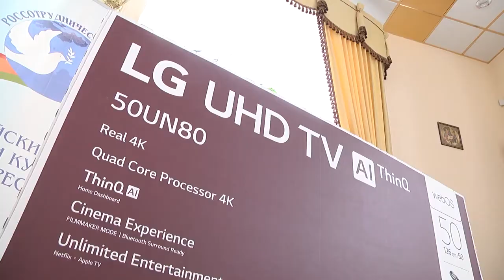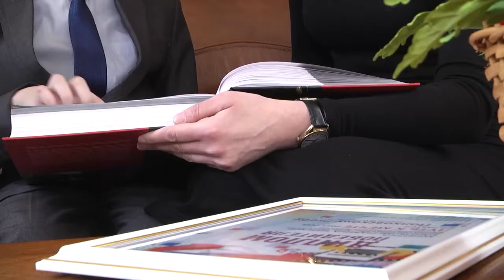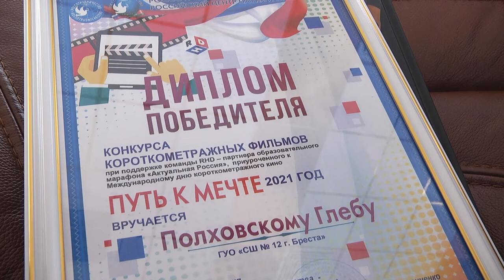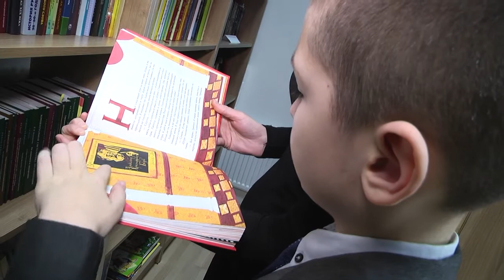2021-02-24 г. Брест. Глеб Полховский - победитель международного конкурса. Новости на Буг-ТВ.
Глеб Полховский - победитель международного конкурса видеороликов.
Согласитесь, что многие из нас в далеком детстве мечтали снимать настоящее кино, которое будут показывать на самых больших экранах мира. Юный брестчанин Глеб Полховский решил не откладывать свое искреннее желание творить, и вместе с родителями придумал и снял свой небольшой короткометражный фильм. Видеоролик о малой родине стал участником конкурса короткометражных фильмов «Путь к мечте» на призы Россотрудничества и как финалист был продемонстрирован в рамках показа в Русском доме в Берлине.  Подарок автору одного из лучших короткометражных фильмов вручили в Российском центре науки и культуры.